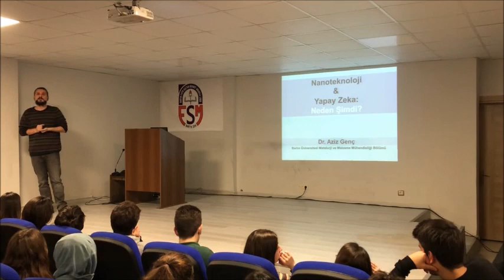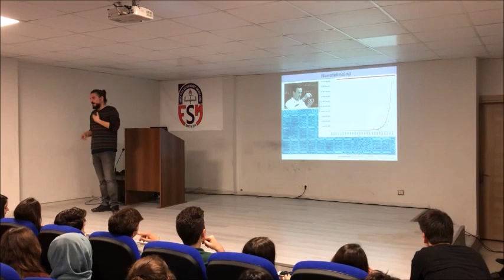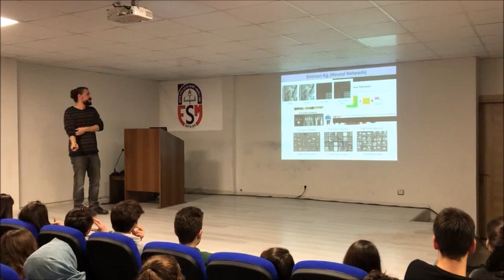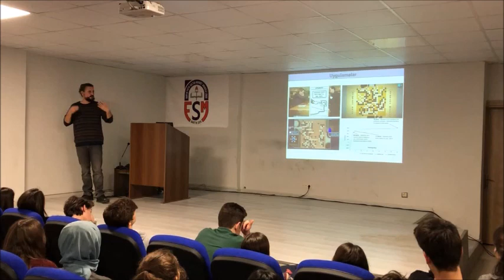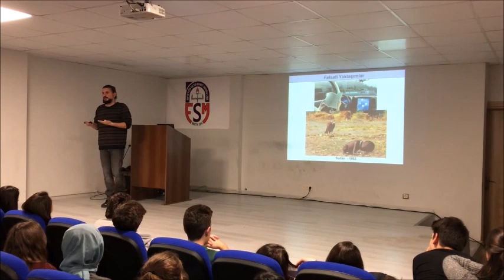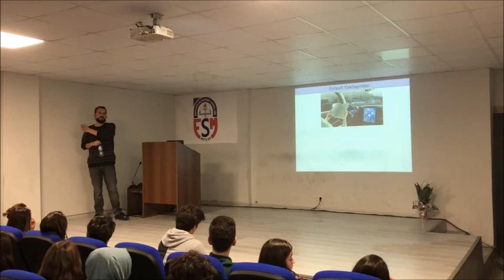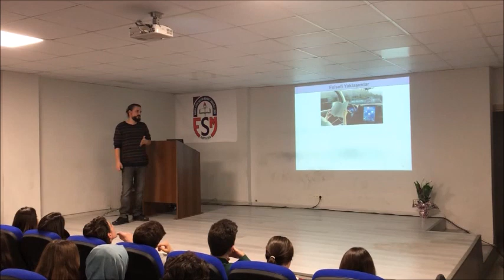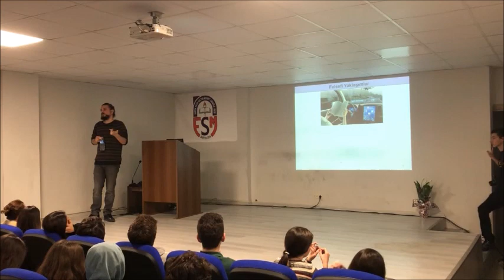Nanoteknoloji ve Yapay Zeka - Dr Aziz Genç